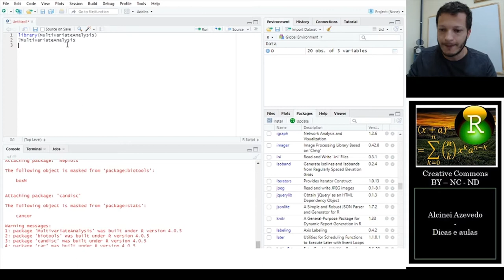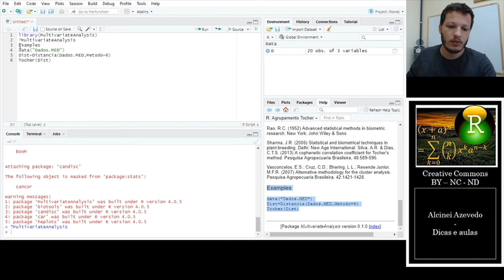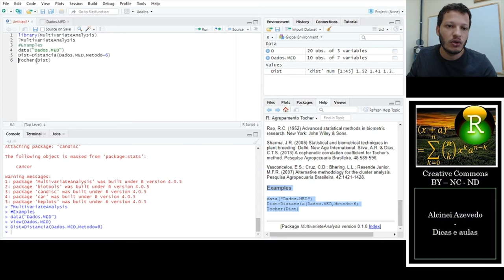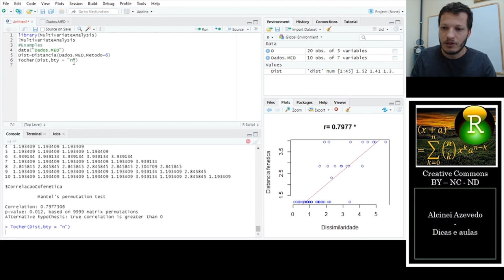Pacote do R - MultivariateAnalysis:Agrupamento Tocher